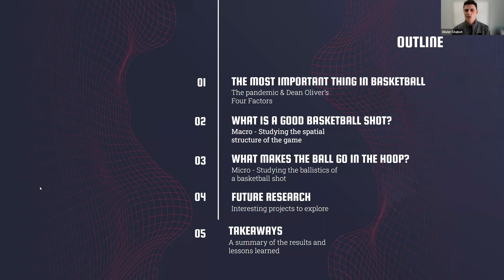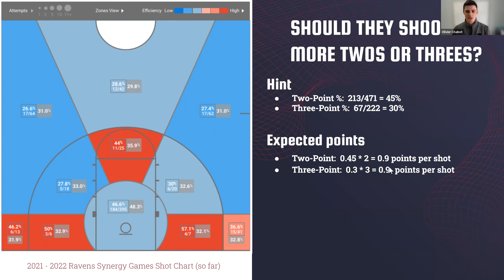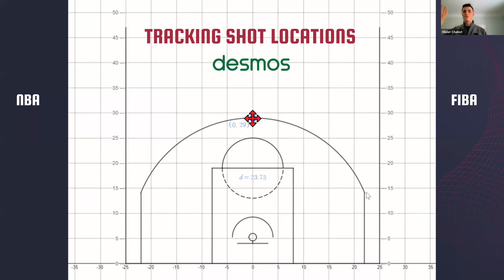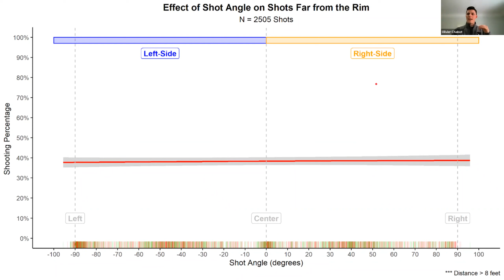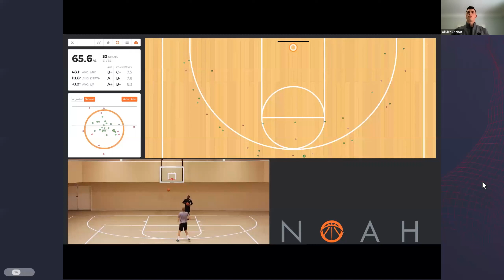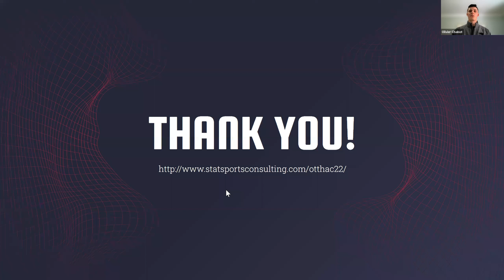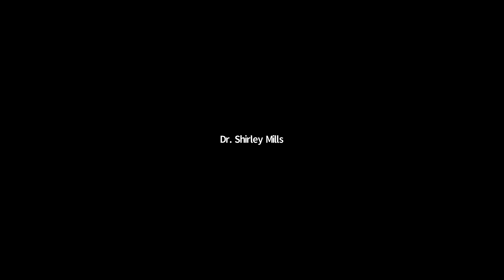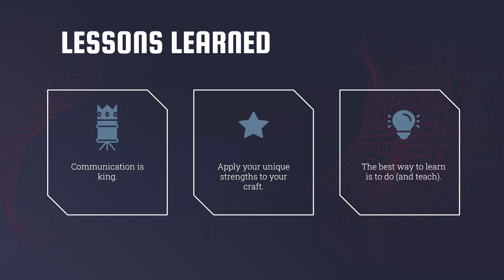Science Café | Sports Analytics: What Makes a Great Basketball Shot?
*This Science Café presentation was recorded March 9, 2022.

Combining a love of sports with a love of statistics – Moneyball meets Basketball.  The game of basketball is undergoing a revolution. Analytics has unveiled the inherent value of the three-point shot. This talk will explore how the spatial structure of the game has changed as a result of this discovery.  In short, we will explore what constitutes a good basketball shot.

In this Science Café Olivier Chabot, a Master’s student in Statistics in the School of Mathematics and Statistics, will discuss how he learned data science via his analytics co-op under Dr. Shirley Mills with the Ravens women’s basketball team.

Olivier is the third graduate student to benefit from this Basketball Analytics internship that brings together sports and academics.

About Science Café

Explore science through Carleton University’s popular Science Café series, now being held online due to the COVID-19 pandemic. We hope to resume our in-person Science Cafés in the future, generally held twice a month during the fall and winter terms at the Sunnyside Branch of the Ottawa Public Library. For now, you are invited to join us online for a lively discussion around a scientific issue of the day. Be prepared to be informed, engaged and even amused, as our professors share their scientific discoveries with you. Each Café includes a 20-minute talk by a scientist followed by a 40-minute open question and answer period. All are welcome to join us via Zoom Webinar.